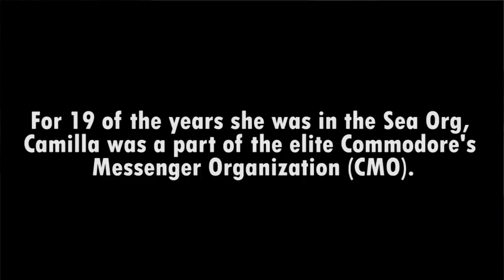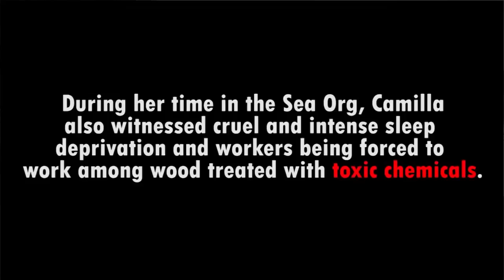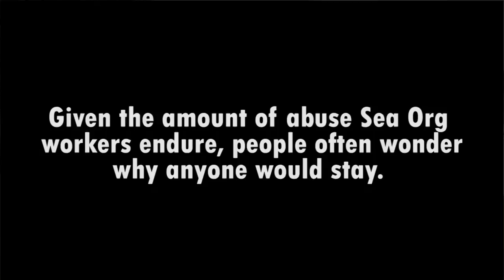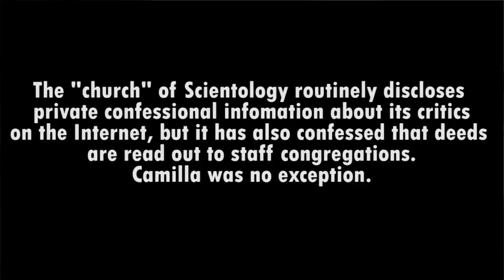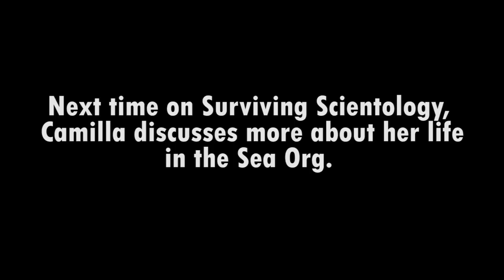Scientology Inc. Meet Camilla Andersson, Her story Part One ReUploaded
OSA INT and the CULT extremely embarrassed at a 30 year veteran talking about atrocities inside, cooked up a "privacy complaint" of a photo used of an older Sea Org member in Version one.
So here's the re-do without that picture.
11 more sizzling Camilla Videos to follow.
In this opener Born into Scientology as 2nd generation Scientologist, Camilla is in the Sea Organization at 17. She walked out the door, literally running for her life (explained later) at 47.
In this opening segment she tells the poignant story of how her private confessional information is read out to other Sea Org members in an effort to humiliate and shame her into change.
Her husband is sitting in this audience listening in on what she privately confessed to in an auditing session.
Soon after he calls her despicable and divorces her.
I have spoken out long and hard on the diabolical practice of the Church of Scientology using confessional data as a weapon against the person who has confessed. This data is used in Church hate websites,Confessional data is used in malicious retaliation and continues to this day.The Church also repeatedly uses such break up marriages where the husband is told what the wife confessed to and the wife is told what the husband confessed to.
Camilla Part 2 publishes in 3-4 hours.